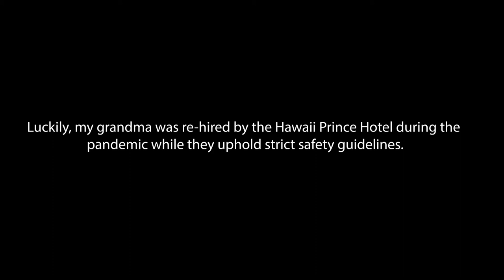My Grandma Daisy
This video documentary is about the career rollercoaster my grandmother went through during the pandemic as well as a look into a part of my family.

Creator: Robinhood76